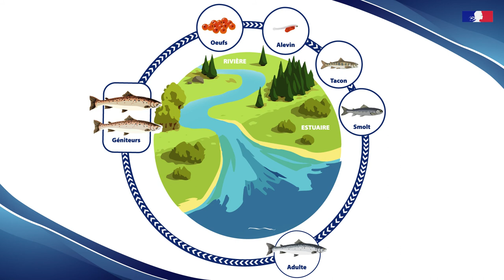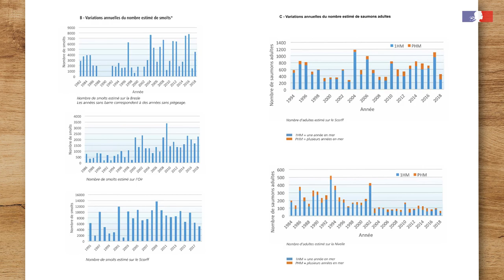Recapture des saumons marqués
L’OFB, INRAE et la fédération de pêche du Morbihan réalisent tous les ans, au mois de décembre, des piégeages partiels de géniteurs de saumon durant le nuit. Ils essaient ainsi de « recapturer » des saumons marqués quelques mois à quelques années plus tôt . Cette opération permet d’estimer le nombre de géniteurs, la croissance et le taux de survie des poissons.